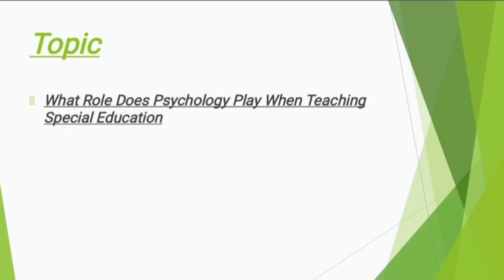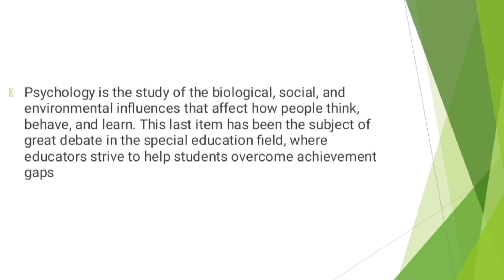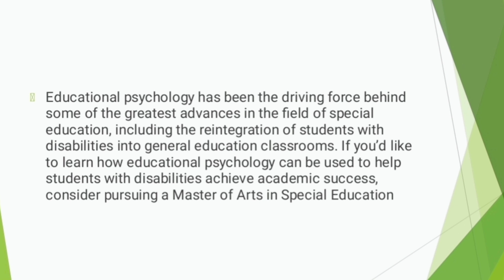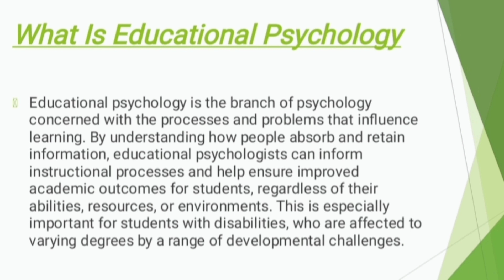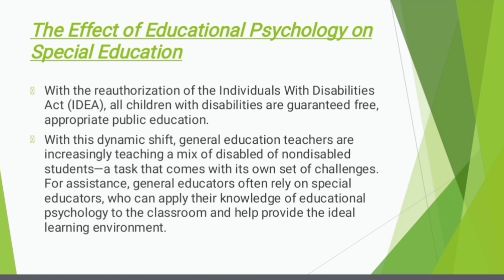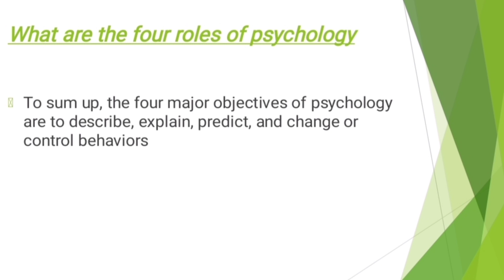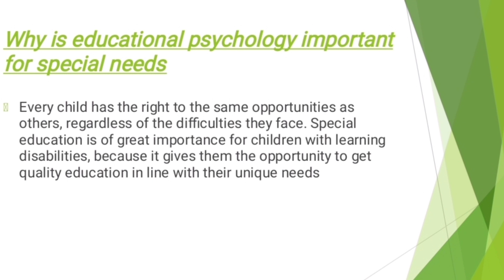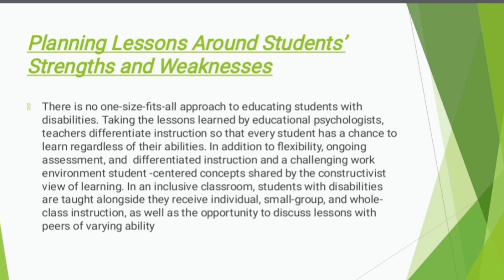What Role Does Psychology Play When Teaching Special Education - Education Psychology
In this informative YouTube video, we delve into the crucial role that psychology plays in the realm of special education. We start by exploring the fundamental concept of educational psychology, shedding light on its significance in understanding the intricacies of how individuals learn and develop.

The heart of the discussion revolves around the profound effect of educational psychology on special education. We examine how this field of study directly impacts the classroom, creating a positive and inclusive environment for students with diverse needs.

Discover why educational psychology is not just important but indispensable for special education. We'll highlight four key roles that psychology assumes in this context, ranging from comprehensive student assessment to tailor-made interventions, research that informs evidence-based practices, and the vital role of advocacy in safeguarding students' rights.

Crucially, we explore the art of planning lessons around students' strengths and weaknesses. By repeating these essential keywords throughout the video, we ensure a comprehensive and engaging discussion on the invaluable contribution of educational psychology to special education, ultimately fostering better learning experiences and outcomes for all students.

Cover Topic:

1)What Role Does Psychology Play When Teaching Special Education
2)What is educational psychology
3) the effect of educational psychology on special education
4) the impact of educational psychology on classroom
5) why is educational psychology important for special education
6)  four roles of psychology
7) planning lessons around students strengths and weakness